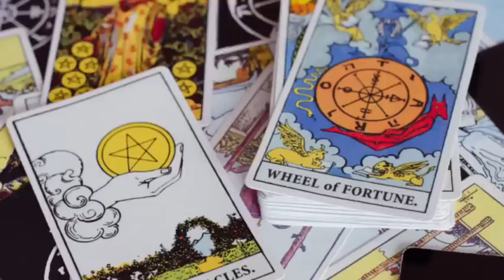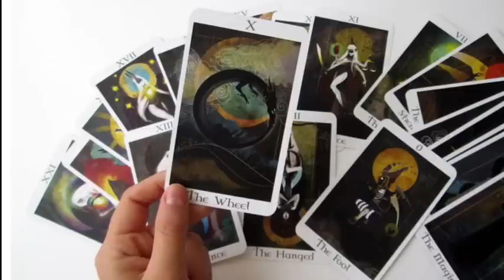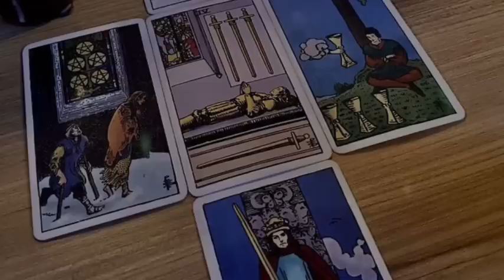Tarot card reading hindi, चुने एक शिवलिंग और अचानक से शनिदेव आपको कौनसी खुशखबरी देंगे | Tarot Today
Pile 1 - 02:00
Pile 2 - 13:31